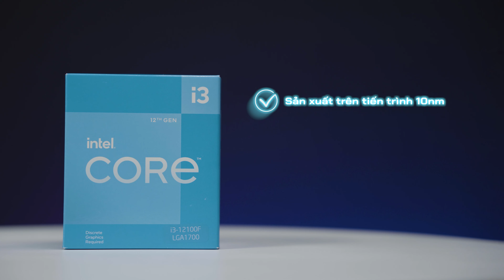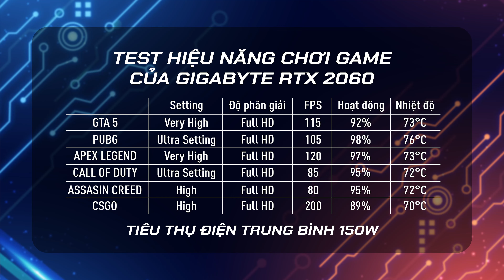GIGABYTE RTX 2060 6GB giá chỉ 5,990K???? I M REVIEW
🔥PCM Gaming GIGABYTE 🔥 Sự lựa chọn hoàn hảo cho phân khúc 14 tr 🔥
/-li PC Gaming GIGABYTE được xây dựng để đáp ứng nhu cầu chơi game vô cùng mượt mà
/-liCó thể cân tốt các tựa game ở mức FPS cao với các tựa game Moba, FPS, AAA  ở mức FPS cao trên 100-150 FPS tùy tựa game: LOL, FIFA, DOTA, CSGO, GTA 5 , PUBG
/-liKhông những thế PC Gaming Killer Ape giải quyết tốt các tác vụ làm việc như phần mềm cơ bản, phổ thông, đến nâng cao:  Photoshop, AI, Excel, World, PowerPoint
/-liDễ dàng nâng cấp với các nhu cầu cao hơn trong tương lai
Cùng nghía qua linh kiện để build lên "em" nó nha ae:
✅ Main GIGABYTE H610 DDR4
✅ RAM Team T-Force VulcanZ 8GB 3200Mhz DDR4
✅ SSD Gigabyte 240GB Sata III
✅ VGA GIGABYTE RTX 2060 DDR6 6GB
✅ Nguồn máy tính Antec Atom V550 EC
✅ Vỏ case KENOO ESPORT K300

Nhanh tay sở hữu ngay vì PCM đang áp dụng tặng quà cho mỗi bộ PC GAMING GIGABYTE :b
- Quà tặng khi check-in cùng bộ máy trị giá 500,000 VNĐ (không lấy giảm giá 200K):
+ Bộ bàn phím chuột Led G21B
+ Hoặc Tai nghe RKX RGB
+ HoặcPad chuột cỡ lỡn 80x30 cm
HÈ SANG GIÁ TỐT - CÙNG CHỐT PC !!!
🏢 Showroom 1: 163 đường bờ sông Sét, Trần Đại Nghĩa, Đồng Tâm, Hai Bà Trưng, Hà Nội.
🏢 Showroom 2 : Số 713 Hoàng Hoa Thám, Ba Đình, Hà Nội.